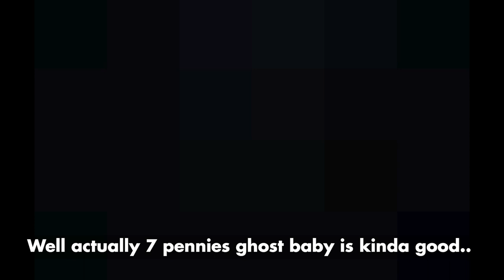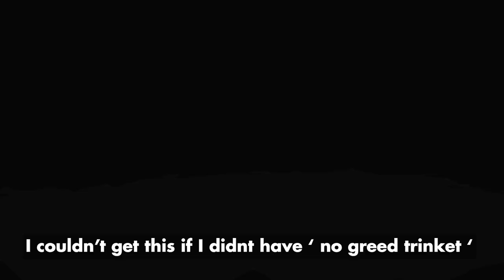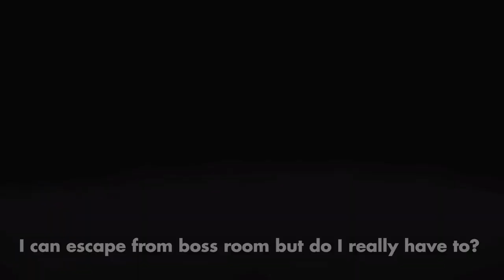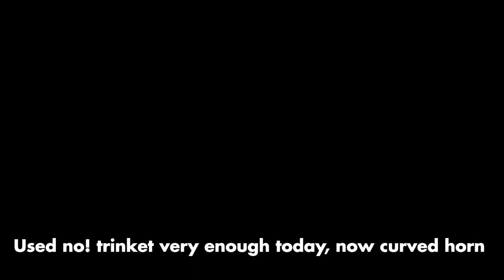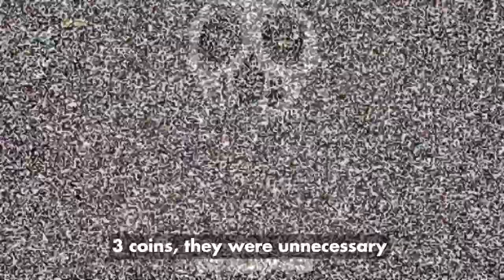Exploding Double Splash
dangerous